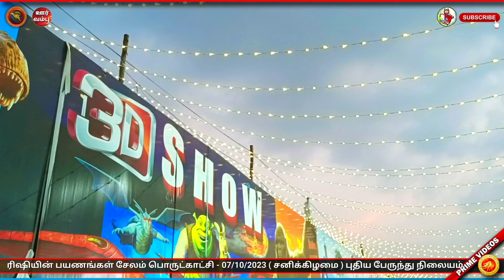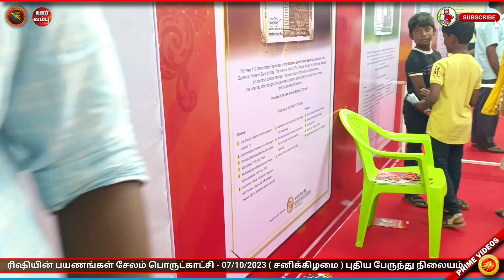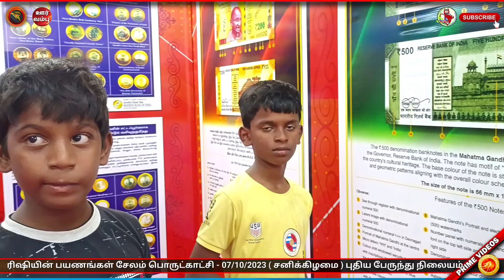சேலம் பொருட்காட்சியில் நடந்த அதிசயம் || Salem Exibition || 2023 October